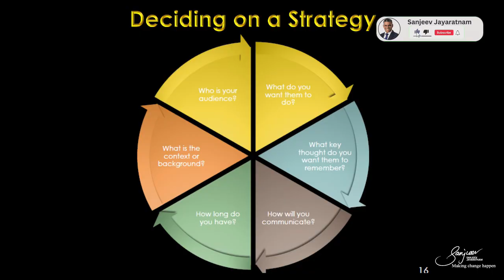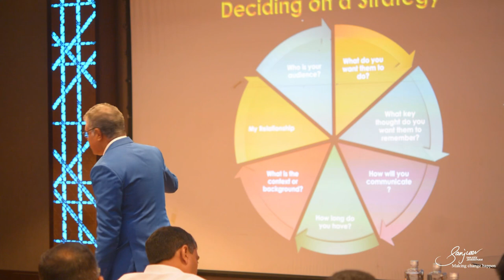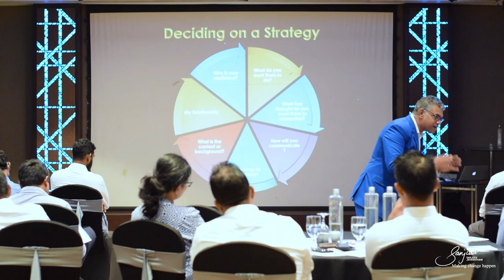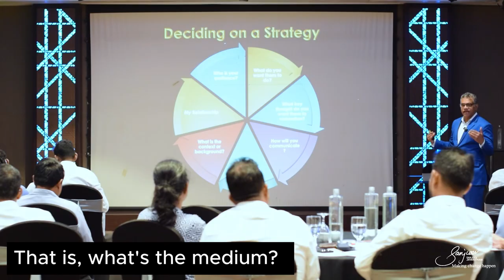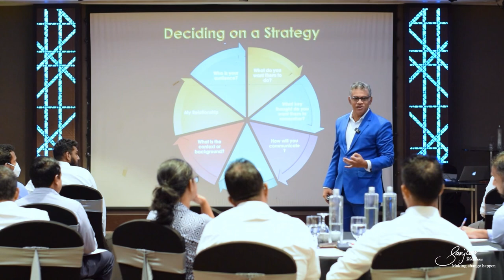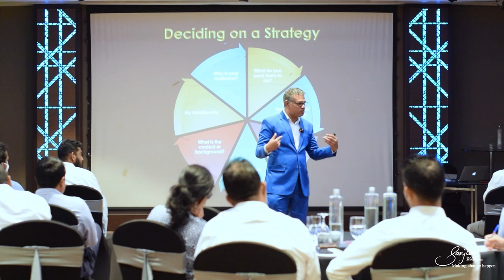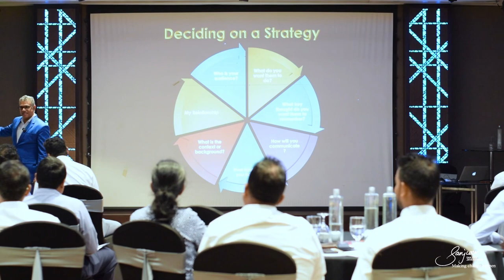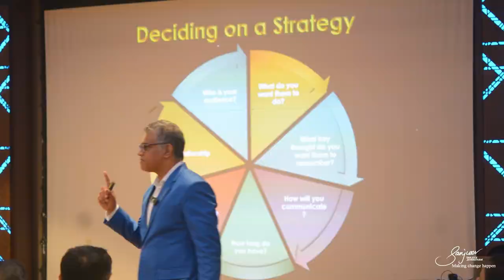How to Build A Clear Communication Strategy | Learning with Sanjeev Jayaratnam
🌟 How to Define and Execute Your Communication Strategy 🌟

Unlock the power of effective communication! In this video, we guide you through the essential steps to define and execute a communication strategy that connects with your audience and enhances your messaging. Whether for professional settings or personal interactions, mastering these skills will significantly impact your success.

🔎 Key Takeaways:

- Understanding the importance of a structured communication strategy can enhance your effectiveness.
- Clear goals and audience insights are crucial for crafting impactful messages.
- Choosing the right communication medium can improve message reception.
- Continuous evaluation and adaptation of your strategy lead to ongoing success.

👉 Practical Tips:

- Set Clear Goals: Start by defining what you want to achieve with your communication.
- Know Your Audience: Research and understand who you’re communicating with to tailor your message.
- Craft Your Message: Develop clear and concise messages that align with your goals and audience needs.
- Choose the Right Medium: Decide how you will deliver your message—be it email, social media, or face-to-face.
- Evaluate and Adapt: Continuously assess the effectiveness of your communication and be willing to make adjustments.

📚 Chapters

00:00 - Introduction
00:23 - Deciding on a Strategy
01:20 - Who is your Audience
02:27 - What do you want them to do?
02:53 - What key thought you want them to remember?
07:15 - How will you Communicate?
08:05 - How long do you have?
08:45 - What is the background?

13 People Skills That You Need to Have to Be A Great Leader | Learning with Sanjeev Jayaratnam